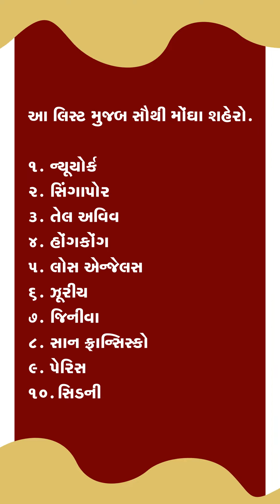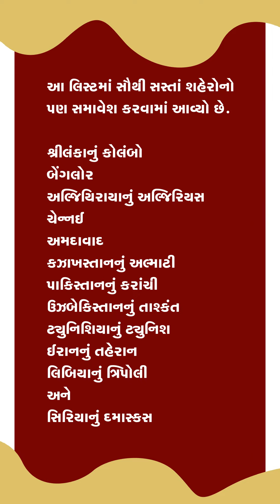શું તમે જાણો છો જગતના સૌથી મોંઘા શહેરો ક્યા ?